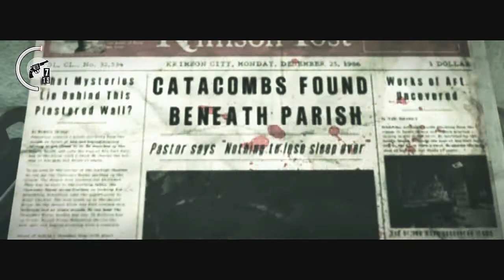The Evil Within | CAPITULO 7 | O Guardião, Primo do Piramide Head?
➝ Joga Crossfire? Faça parte do Clã